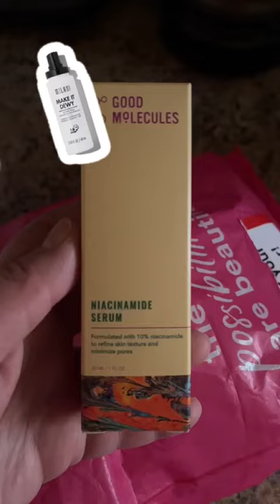Mini ulta haul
Mini ulta haul I bought the good molecules hyaluronic acid serum and the niacinamide  serum and the MILANI make it last dewy setting spray 🌻🌻💙💙💙💙